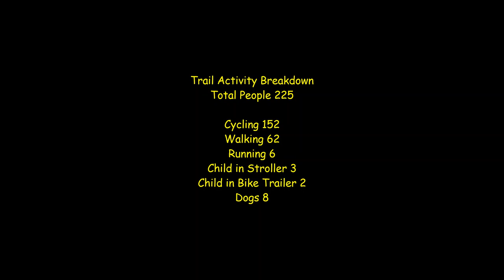Kal-Haven Trail Kalamazoo to South Haven Michigan Great Lake-To-Lake Trail 2020 Trail Activity Only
I rode the Kal-Haven Trail in the summer of 2020 from Kalamazoo to South Haven Michigan.  This trail is part of the Michigan Great Lake-To-Lake Trail, it's a 33.5 Mile Rail Trail that runs along the former route of the Kalamazoo-South Haven Railroad it has a crushed Limestone surface. On 9/5/2020 I counted a total of 225 people during my 33.5 mile ride here is a breakdown of the trail user activity.

Cycling  - 152
Walking - 62
Running - 6
Child in Stroller - 3
Child in Bike Trailer - 2
Dogs - 8